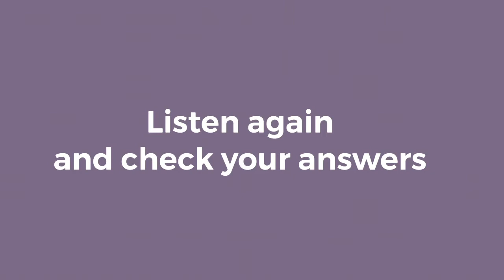ENGLISH PLUS 1 YEAR 5 | TEXTBOOK PAGE 48 | SPEAKING | AUDIO 1.44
Zac and jasmine, dialogue